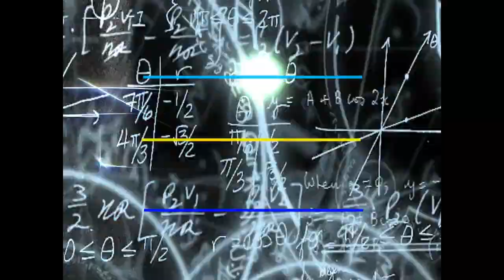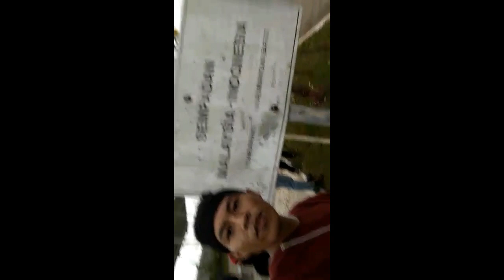PART II NANGA BADAU INDONESIA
HANYA SEKEDAR VIDEO
oke sob!